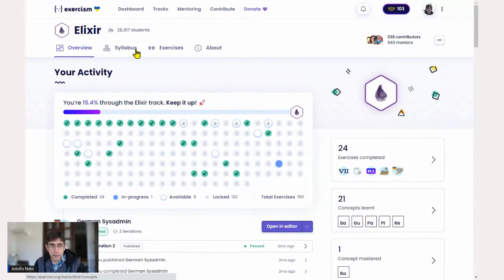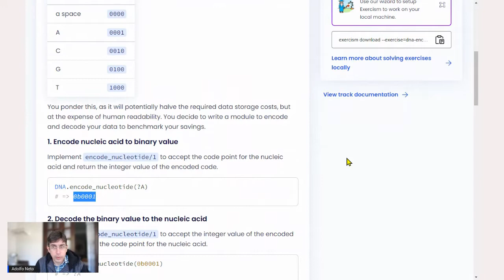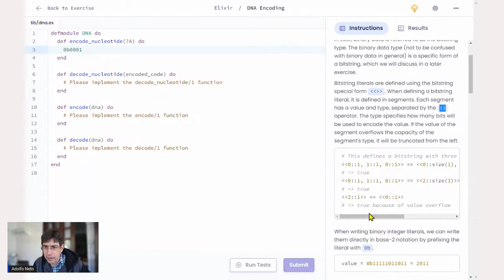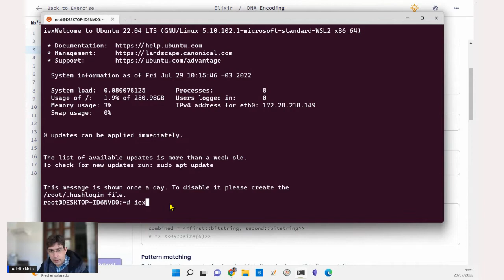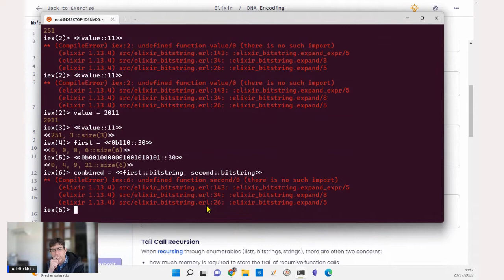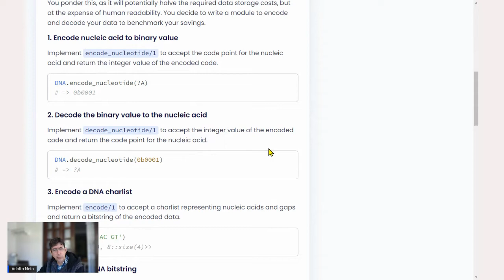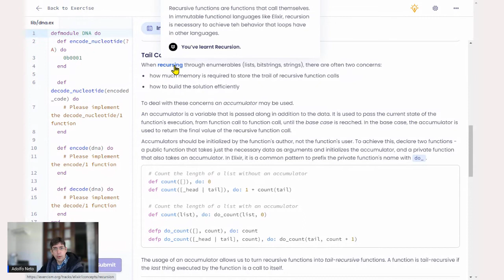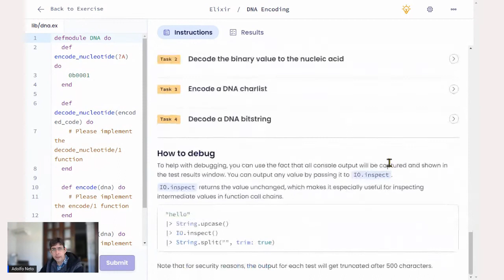"DNA Encoding" do Exercism: Bitstrings e Recursão de Cauda em Elixir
Só clique aqui se já tiver feito É minha solução.